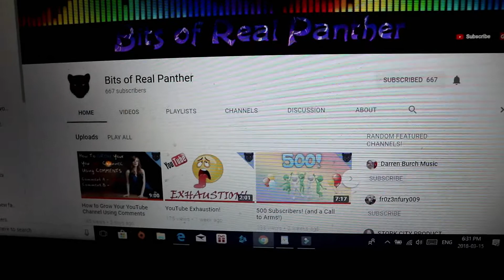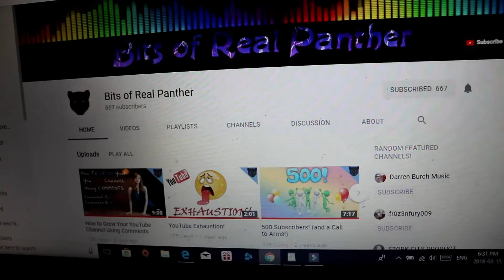Book Talk 93 - Unraveling Oliver by Liz Nugent